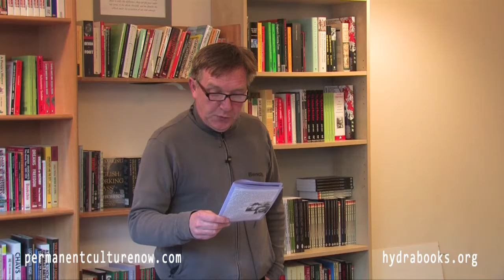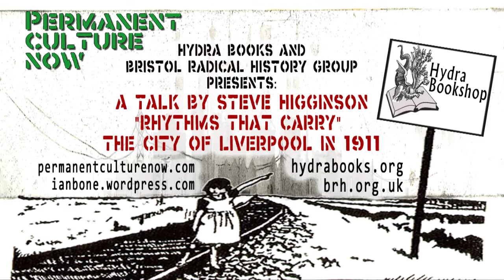Steve Higginson "Rhythms That Carry" Liverpool in 1911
Talk recorded at the Hydra Bookshop, Bristol on 27th November 2011

"Rhythms That Carry"

"You need not attach great importance to the rioting in Liverpool last night. It took place in an area where disorder is a chronic feature".
- Winston Churchill

When Churchill made this statement to Parliament, Liverpool was under martial law: a gunboat was moored on the Mersey, dockers, seafarers, and transport workers were on general strike.

Rhythms that Carry, will explore and illuminate new histories concerning the events of 1911. In 1886, a magazine described Liverpool as being the "New York of Europe,.

A World City". The open-ended nature of the port gave Liverpool a cosmopolitan edge and had a profound impact on the industrial, artistic, educational, cultural and social life of Liverpool.

However, there are questions that have remained unanswered with regards to the spontaneous nature and causes of the strikes that engulfed Liverpool across that long hot summer.

Rhythms that Carry, will attempt to answer these questions and much more besides.1911 represented the birth of Speed-Up Capitalism. A natural tide and motion was being replaced by time and motion. The prominence of women and people of colour left a lasting imprint and symbolised Liverpool as the epicentre of new interlinking cultural and social movements. What was the influence of Liverpool 1911 on Charlie Chaplin?

Part of Bristol Radical History Group's "Scouse Sunday"